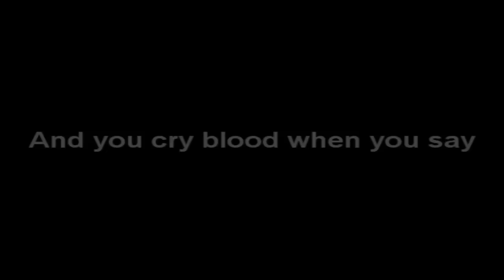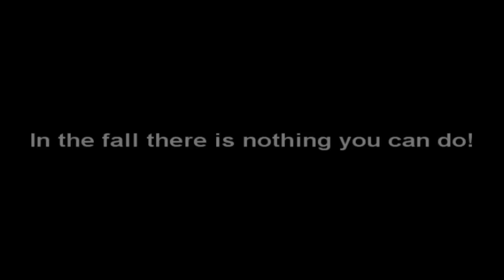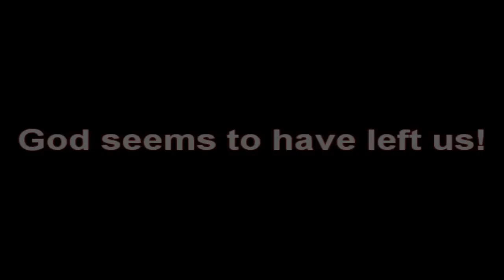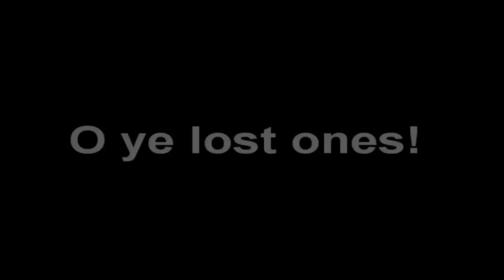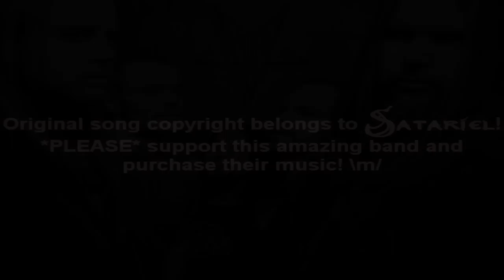Satariel - Claw The Clouds (Skies & DJ Cover)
FINALLY, we got around to the vocals! Mr. Donald Heckathorn graced us with his shrill screams and melodic singing on my cover of the song ''Claw The Clouds'' by Satariel. PLEASE, I urge you to go check out their music and purchase a few of their albums!